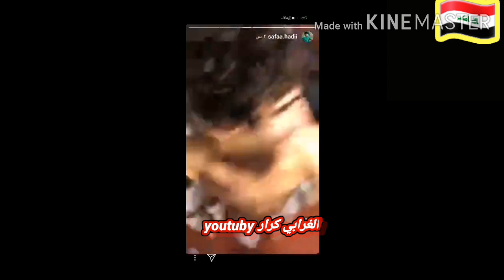رقصات لاعبي المنتخب العراقي؟ذبو لحم😂